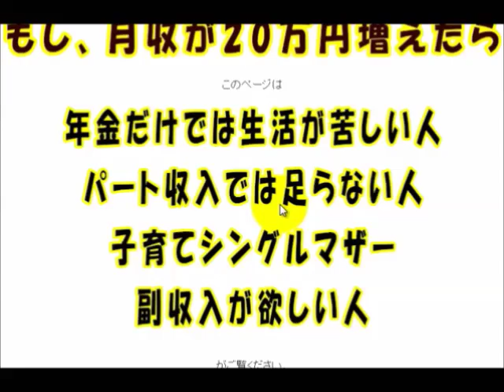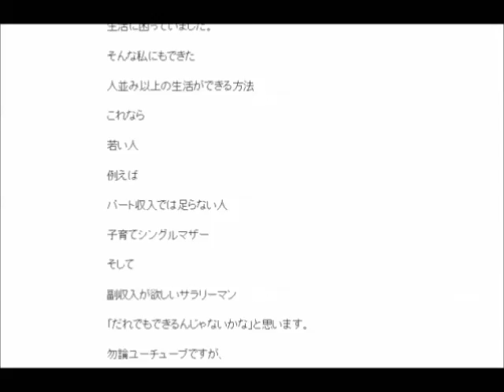ハローワークや職業訓練より： 収入ならユーチューブが簡単！束縛なしの月収20万超えで楽しい生活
ハローワークと職業訓練

定年退職予定者からの質問

新しい仕事にチャレンジするのに、退職後に職業訓練を受けたいと思いますが、その期間に雇用保険は受給できませんか？

回答：基本手当の受給期間は原則的に1年ですが、60歳を超えた定年などによる場合、離職日翌日から2か月間内に就職を希望しないということを申請すれば、受給期間が延長されます。

手続は、離職日翌日から2か月以内に「受給期間延長申請書」及びと「離職票」を公共職業安定所に提出できます。

失業等給付不正受け取りの処分

回答：不正の日以後すべての失業等給付の支給が停止されて不正受給による失業等給付について、受け取った額を返還することとなります。

町おこし 成功例　ユーチューブで集客する方法、大洗編　束縛なしの月収20万～で楽しい生活

【専業主婦】やりくりが下手でもユーチューブで収入を得る方法、束縛なしの月収20万～で楽しい生活

在宅起業したい主婦ならユーチューブが簡単！：　収入なら束縛なしの月収20万～で楽しい生活

リクナビ診断で悩むならユーチューブが簡単！：　収入なら束縛なしの月収20万～で楽しい生活

副業は在宅でお小遣い稼ぎ：　ユーチューブが簡単！月収20万～の楽しい生活

サラリーマンの副業　収入源はユーチューブが簡単！月収20万～の楽しい生活

副業,在宅,お小遣い,稼ぐ,サラリーマン,副業,収入源,ユーチューブ,簡単,月収20万,幸せ人生,
UCJbCtoLGpiCAPJ85VcmmumQ